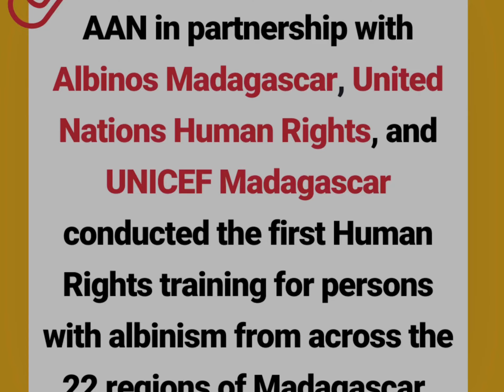We conducted the first Human Rights training for persons with albinism in Madagascar.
From 31st July to 4th of August 2023, we conducted the first Human Rights training for persons with albinism from across 22 regions of Madagascar, in partnership with Albinos Madagascar, OHCHR and UNICEF Madagascar.

We especially thank Ford Foundation of Southern Africa, Wellspring Philanthropic Fund and Under the Same Sun for joining forces with us to make this happen.

Learn more about the situation of persons with albinism in Madagascar, read the 2023 UNICEF Situational Analysis here; 🔗